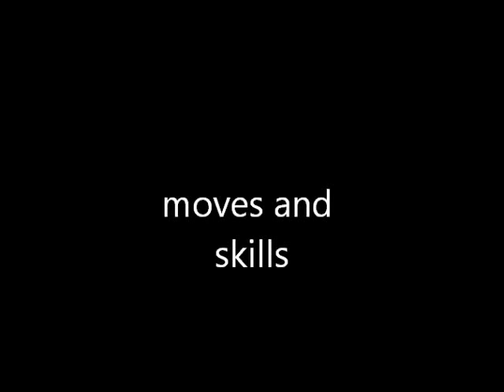Joao Pedro Pepe - season 2011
Joao Pedro Pepe, Hannibal-la-Grange season 2011
midfielder, forward.